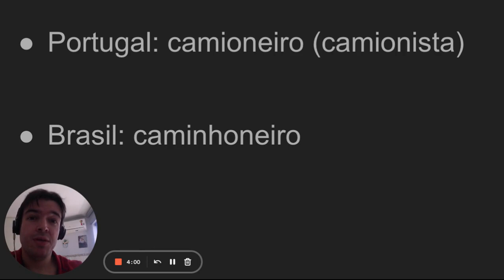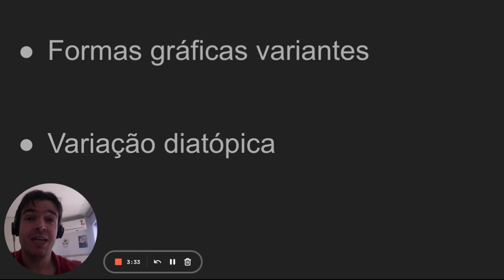Caminhoneiro x Camioneiro – entenda por que as duas formas estão certas!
No português do Brasil, a única forma aceita é "caminhoneiro", com "nh". Contudo, no português de Portugal, também são aceitas as formas "camioneiro" e "camionista".